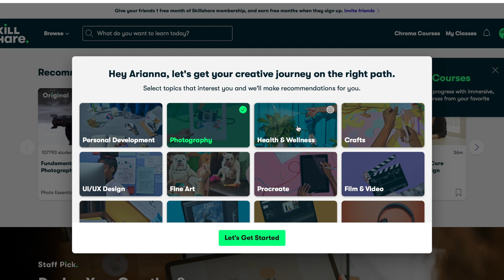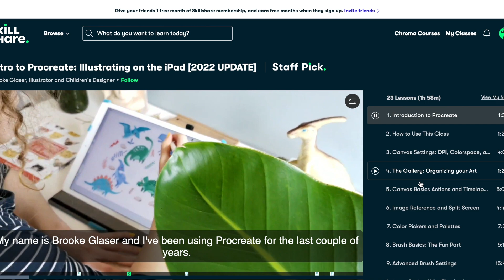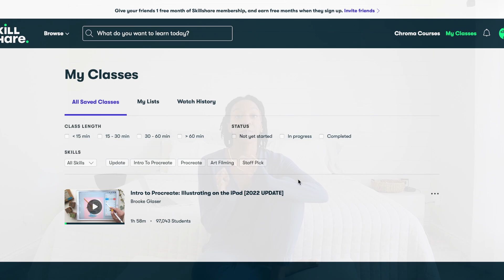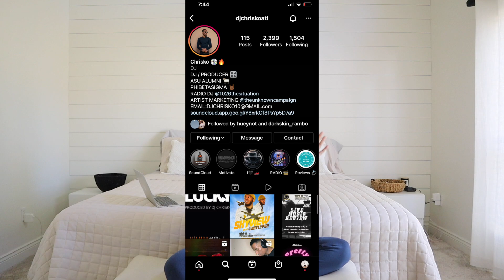👀 what ACTUALLY happened on our WEDDING DAY | dj never showed up, no dresses, & a mini meltdown.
This is my first story time on here haha... hope you all enjoy! Thought it may be fun to share how my wedding day and honeymoon went. 😊 Although there were bumps along the way, the overall wedding day truly was a DREAM and I am so thankful to God to be a MRS! 💍